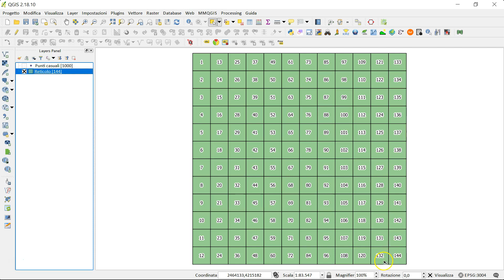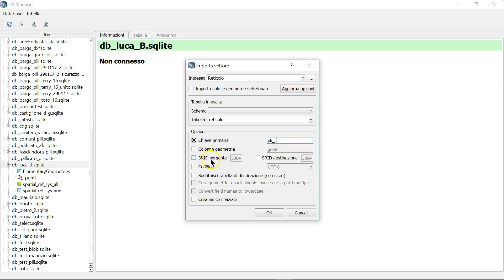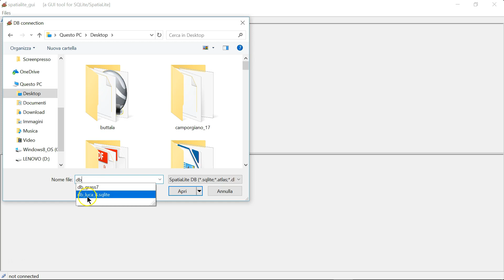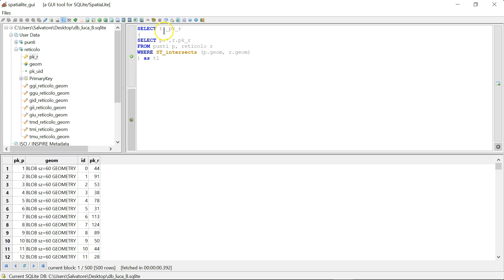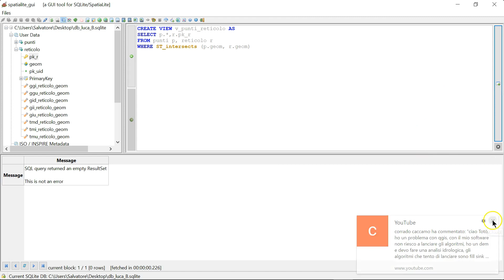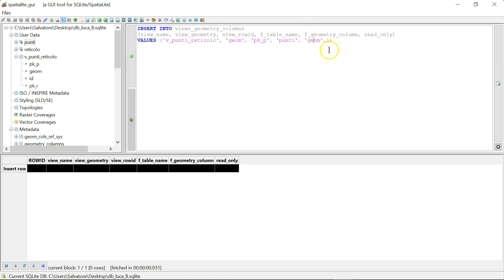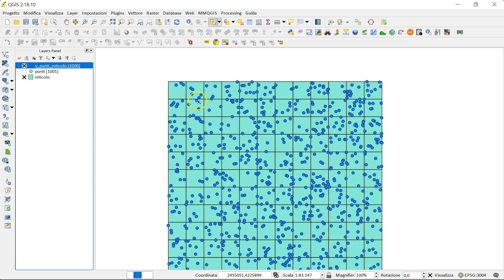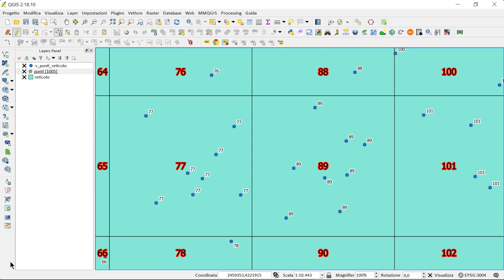Spatialite small demonstration on spatial views